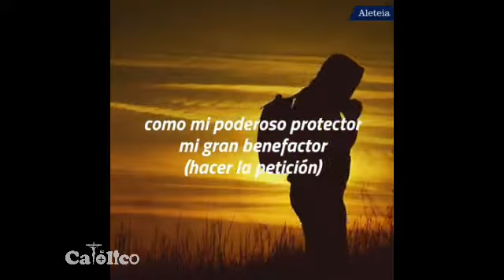San Judas Tadeo .